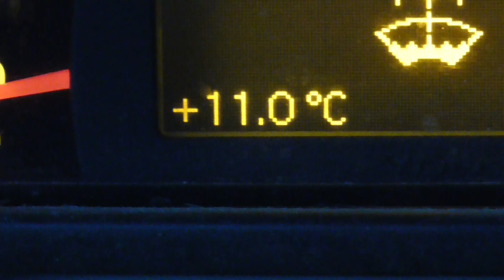160224 3 WASSERTEMPERATUR TOLO